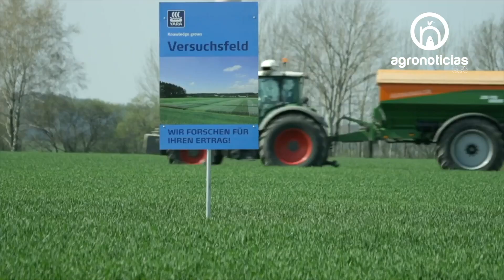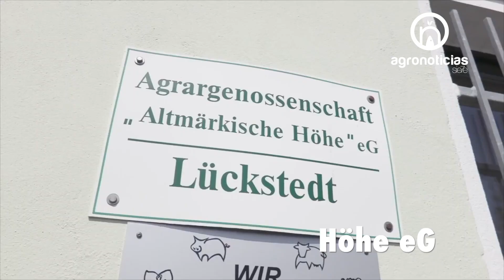GRANJAS ECOLOGICAS EN ALEMANIA